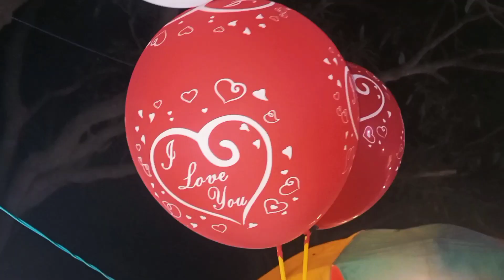Bankapasi Kathak Tala Mela Vlogs | Daily Vlogs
Your Queries-👇🏻

Bankapasi Kathak Tala Mela
Bankapasi Kathak Tala Mela cinematic
Bankapasi Mela
Bankapasi Mela Vlogs
Bankapasi Kathak Tala Mela Vlogs video
Bankapasi Kathak Tala Mela video
Bankapasi school

Stay Happy  😊
Stay Blessed 🧿

Saifuddin Hindi Vlogs Katwa ( West Bengal )